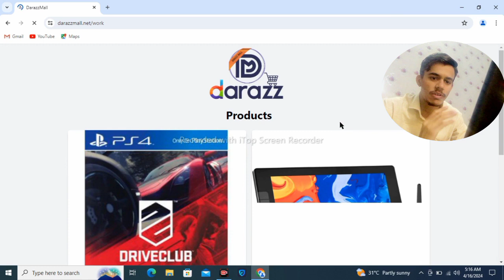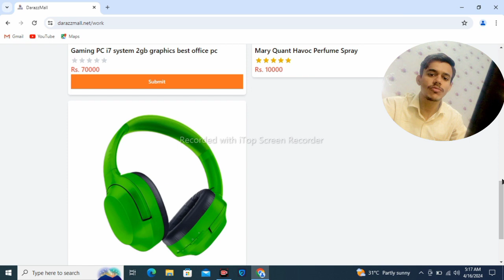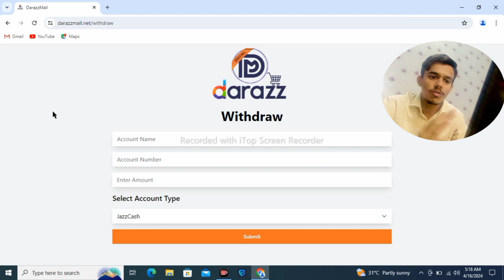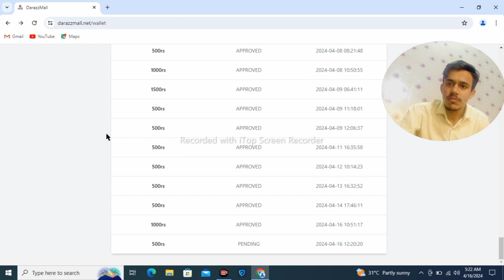Daraz Mall earning app Real Or Fake| darazmall se Paise kaise Kamaye |Honest Review 2024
darazmall real or fake
Daraz Mall Investment Earning App
Darazz mall earning app
daraz mall earning app
daraz mall registration
daraz wallet
daraz review and earn daraz
daraz se Paise kaise kamaye
daraz earning in pakistan
how to earn money online
how to earn money from darazmall.com website
how to earn money from daraz in pakistan
How to earn money from daraz
How to be earn money from daraz app
joining link darazmall👇